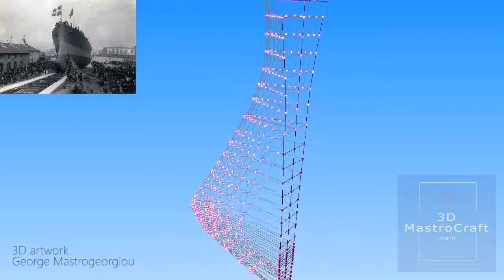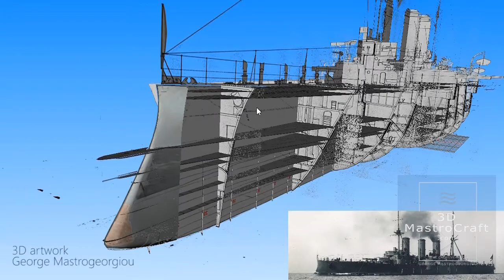BATTLESHIP AVEROF bow (test scene)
Some views of the AVEROF's bow construction.

for more model info.